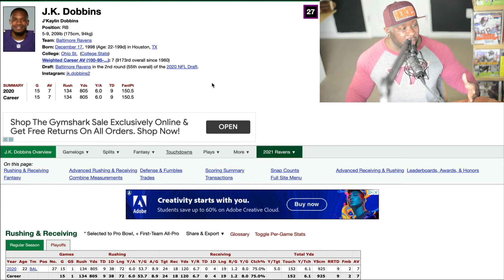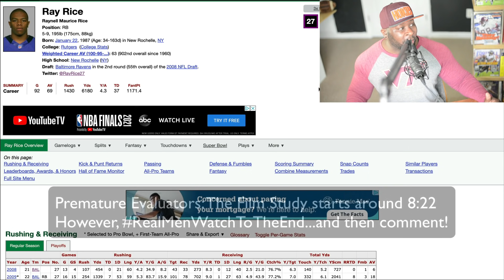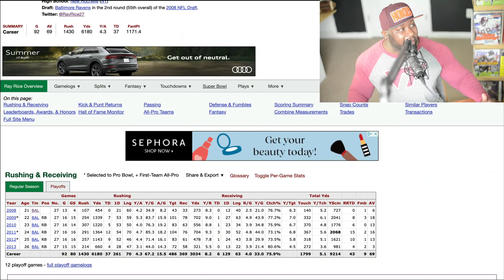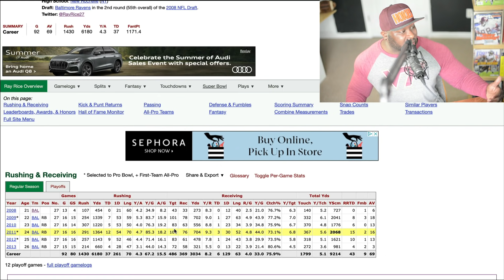Ravens Study: RB JK Dobbins set to make defenses BEG FOR MERCY!!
Top Billin' examines the skill set of Baltimore Ravens RB JK Dobbins and examines the type of impact he could have on a FEROCIOUS and scary Baltimore Ravens squad; he also examines his uncanny similarity to former Ravens back Ray Rice!